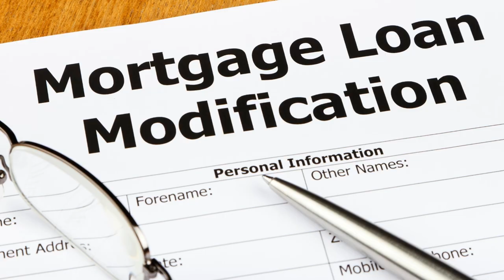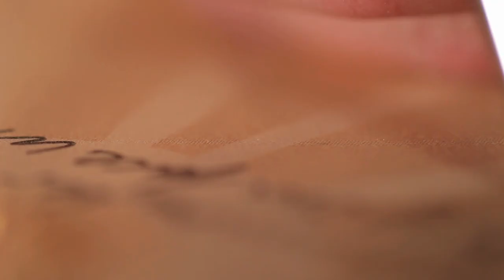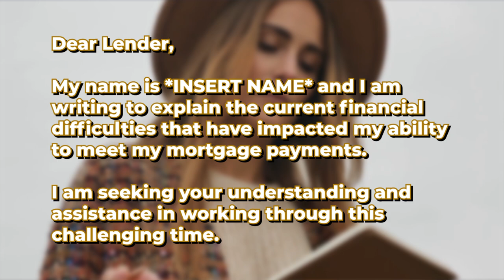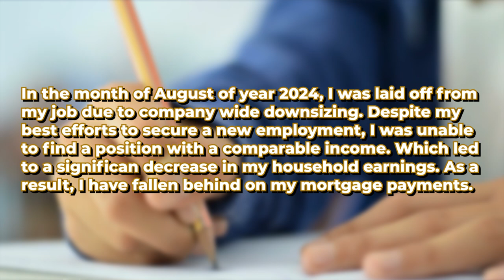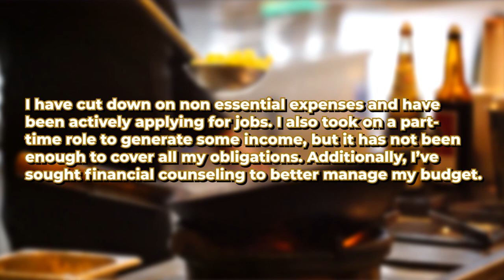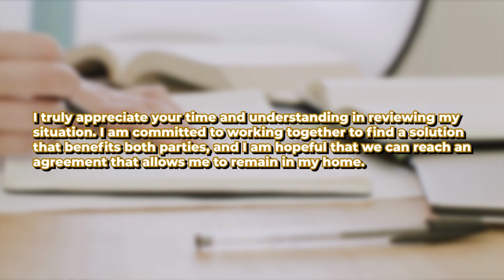How Do You Write A Hardship Letter? That Gets Results: Step-by-Step Guide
How do you write a hardship letter that resonates with lenders or creditors? How do you make sure your story is not just heard, but understood? Let’s dive into the details of crafting a hardship letter that can truly make a difference.

In this video, we dive into the intricacies of crafting an effective hardship letter that resonates with lenders and creditors. By detailing the five essential steps—starting with the basics, explaining your situation, showing your efforts, making your request, and closing with gratitude—we guide you through writing a compelling letter that can truly make a difference in securing financial relief, whether you're applying for a short sale, loan modification, or forbearance. We provide specific examples to help you get started, ensuring that your letter is honest, clear, and professional.

00:00 Introduction to Writing a Hardship Letter
01:16 Step 1: Start with the Basics
02:34 Step 2: Explain Your Situation
03:35 Step 3: Show Your Efforts
04:27 Step 4: Make Your Request
05:10 Step 5: Close with Gratitude and Positivity
05:52 Final Tips and Encouragement
07:14 Download Your Hardship Letter Template
07:25 Subscribe for More Tips
07:45 Conclusion and Support

Don't List Your Home! Get a guaranteed CASH OFFER and selling OPTIONS compared to listing on the market. Visit: GETAHOMECASHOFFER.com

Find out if you have equity in your home at no cost. Receive a fair CASH OFFER without any commitment to accept. Visit: StatenIslandForeclosures.info

Esphir Popilevsky
NY: Supreme Home Sales, Inc. and NJ: DreamLife Realty